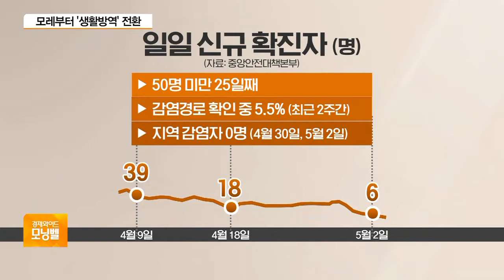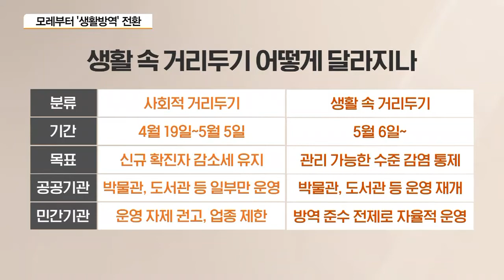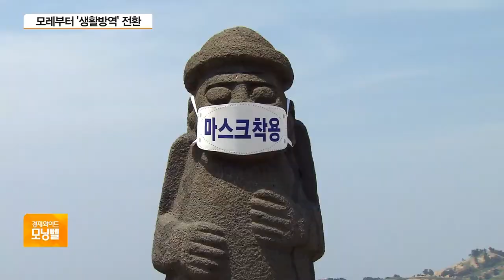정부, 모레부터 ‘생활 속 거리두기’ 전환…어떻게 바뀌나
정부가 코로나19 확산 사태로 45일간 이어진 사회적 거리 두기를 이번 연휴가 끝나는 대로 완화하기로 했습니다. 방역과 일상생활, 경제 활동을 병행하는 생활방역 체제로 전환하는 건데요. 이 또한 우리 사회가 한 번도 경험하지 않은 실험입니다. 생활 속 거리 두기 어떻게 해야 하는지 조슬기 기자와 알아봅니다. 황금연휴가 끝나는 모레(6일)부터 코로나19 방역 체계가 생활 속 거리 두기로 바뀐다고요?